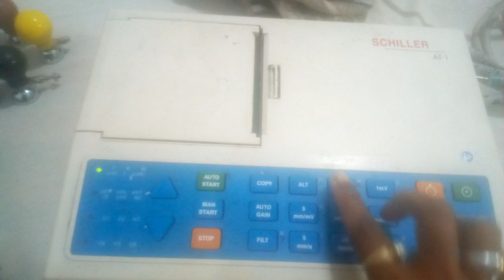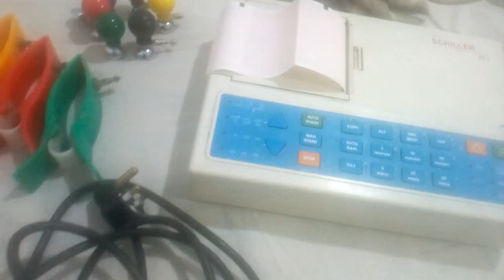how to use schiller ecg machine